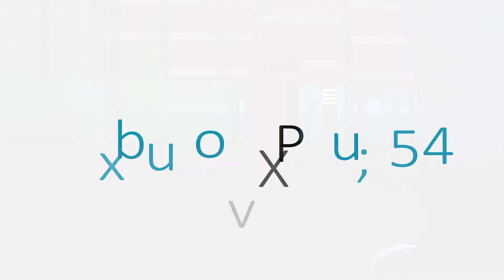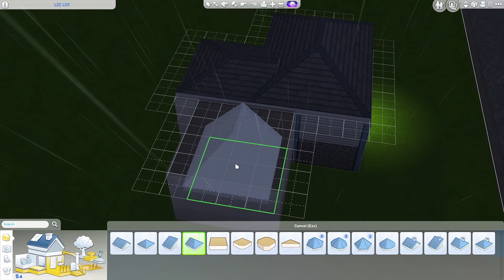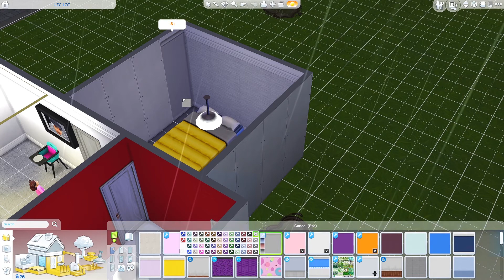EP.08 | The Sims 4 | Lunar Zodiac Challenge | Conspiracy Theory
Conspiracy! Watch as we try to figure out how a game could be against you LOL.

Playground Lots: XxLePtitChristxX and botjaa

Save File: foreversimmy.tumblr

Origin ID/Gallery - Melaninsims2000

and
Stock Media provided by AShamaluev / Pond5

Recording/Editing Software:
* XBOX Game DVR
* Adobe Photoshop